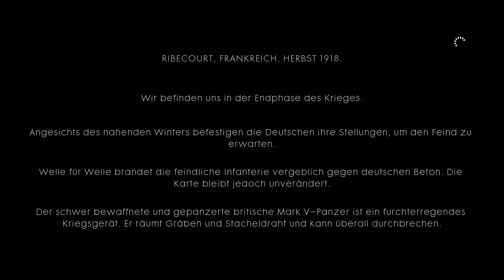Übertreiben - Battlefield One #002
Spiel: Battlefield 1
Entwickler: DICE
Publisher: Electronic Arts
Genre: Ego-Shooter
USK: ab 16
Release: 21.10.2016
Erhältlich für: Xbox One, PlayStation 4 und Microsoft Windows